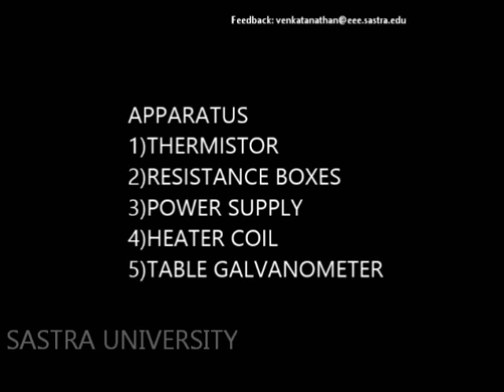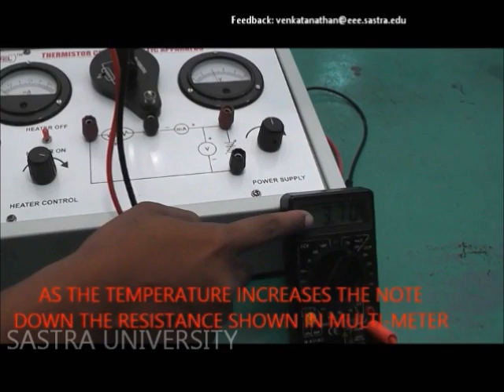Experiment -Variation of Resistance With Temperature of a Thermistor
Experiment performed by Dept. of Physics, SASTRA University,Thanjavur.